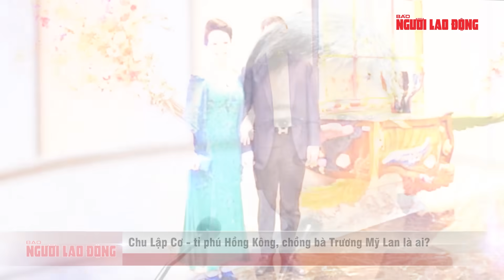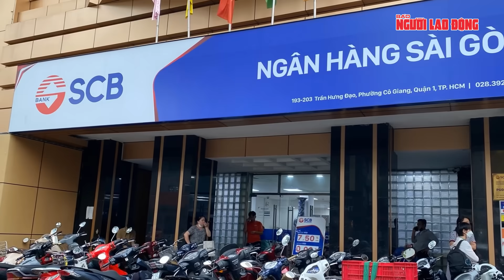Chu Lập Cơ - tỉ phú Hồng Kông, chồng bà Trương Mỹ Lan là ai? | Tin tức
NLĐ | Trong vụ án Vạn Thịnh Phát, tỉ phú Chu Nap Kee Eric (Chu Lập Cơ, quốc tịch Trung Quốc, thường trú tại Hồng Kông) bị đề nghị truy tố về tội vi phạm quy định về hoạt động ngân hàng, hoạt động khác liên quan đến hoạt động ngân hàng. Trương Mỹ Lan và Chu Lập Cơ bị cáo buộc đã dùng Tòa nhà Times Square làm tài sản đảm bảo cho 46 khoản vay trị giá hơn 19.500 tỉ đồng tại SCB. Đến thời điểm vụ án bị khởi tố, tính cả dư nợ gốc lẫn lãi, các khoản nợ này lên tới 39.200 tỉ đồng và không có khả năng thanh toán. Trong đó, tổng giá trị tài sản đảm bảo của các khoản vay mà ông Cơ ký các tài liệu để hợp thức thủ tục vay vốn SCB tổng giá trị là hơn 30.000 tỉ đồng. Do đó, cơ quan điều tra cáo buộc chồng của chủ tịch Vạn Thịnh Phát liên đới gây thiệt hại cho SCB hơn 9.000 tỉ đồng.
Ông Chu Lập Cơ (SN 1956, quê gốc ở Quảng Đông) nhưng đã thường trú tại Hồng Kông và được chính quyền đặc khu cấp hộ chiếu. Ông được biết đến là một tỉ phú, sở hữu nhiều bất động sản tại Việt Nam và cả nước ngoài. Tại Việt Nam, vợ chồng Chu Lập Cơ, Trương Mỹ Lan cùng trú ở một chung cư cao cấp thuộc quận 3, TP HCM và có với nhau 2 con gái chung. Theo kết luận điều tra, Chu Lập Cơ là Chủ tịch Công ty Times Square Việt Nam và cùng Trương Mỹ Lan điều hành hoạt động, triển khai dự án Tòa nhà Times Square. Đây là khu liên hợp văn phòng, khách sạn, căn hộ cao cấp, trung tâm thương mại tại quận 1, TP HCM.